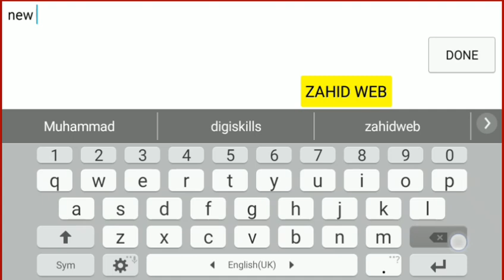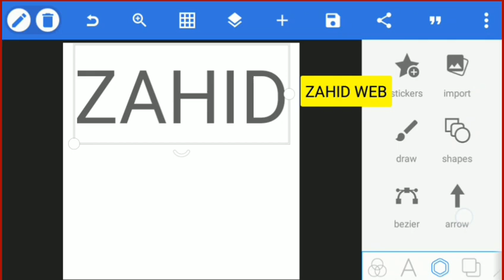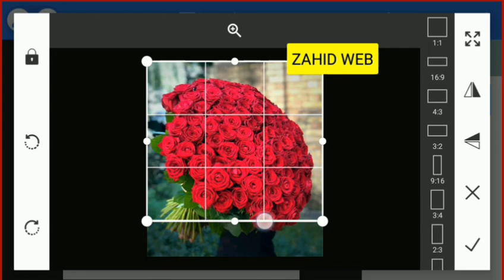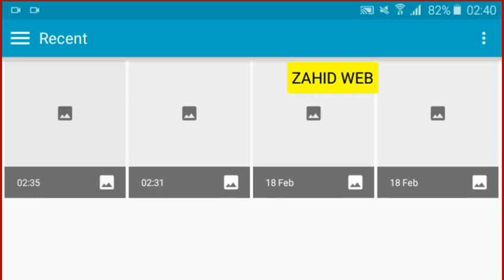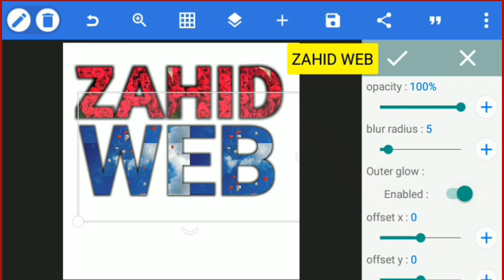How to Put Image in Text in PixelLab Urdu / Hindi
In this video, I am going to teach you how to put image in text in PixelLab Application. It is very pretty cool effect. I hope you will enjoy... 😊